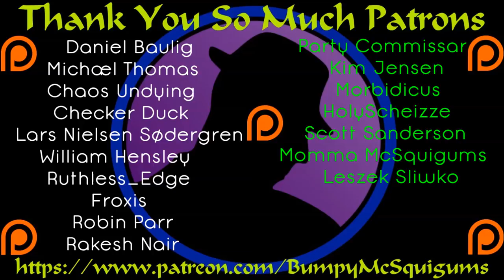Let's Play Tales Of Berseria (English) - Ep. 92 - Teresa's Gamble!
We head to the final island and meet up with a distressed ship.  Apparently, Teresa decided to take a Abbey vessel and they all caught the plague.  We save her, as she surrenders to us.  She wants to save her brother, so we'll have to see how all this plays out.  It's definitely interesting.

Let's Play Tales Of Berseria for the PC!  I've been eagerly awaiting this title for months and am thrilled it came to PC.  This being my first coverage of the "Tales of" series, I'm pretty excited to showcase it here at The Phreak Show.  If things go well, and there is some interest, when this finishes, I could be tempted to go back and play Tales Of Symphonia or Zestiria.  I hope you enjoy!

What Is Tales Of Berseria?

Tales Of Berseria is the next in the "Tales Of" series, where players take on the role of Velvet as she embarks on an adventure of self-discovery!  Tragic events of her past change the once kind girl into a hate and anger filled woman.  It's JRPG gold with English or Japanese voice acting, tons of beautiful cinematics, fun gameplay, and a strong story!  I've been looking forward to this for months!

It's nice to see more games being released for PC from some big series.  Tales Of Symphonia, Tales Of Zestiria, and now Tales Of Berseria!  I do hope to work with Bandai Namco one day, I'll keep persisting. :)